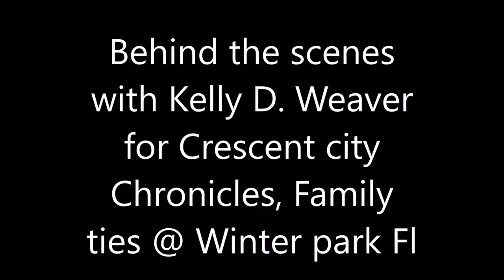Behind the scenes for Crescent city Chronicles, Family ties. 2/10/2018